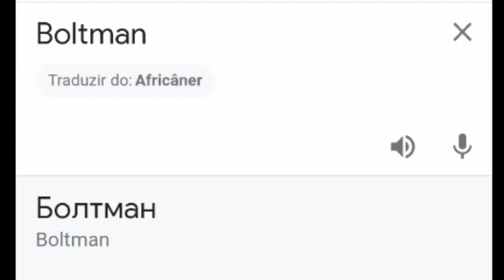[NFL] Boltman, But Russian Google Translate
*Insert USSR Anthem*